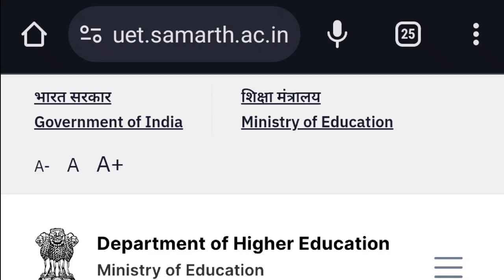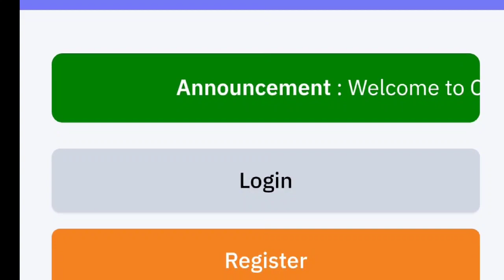EFLU 2024 Registration Started | How to Fill the application form Details Application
Is video me ham aapko EFLU Application Form Started 2024 ki details dene waale hai.